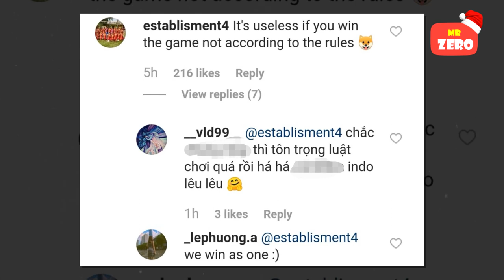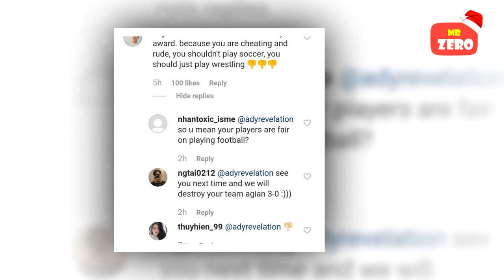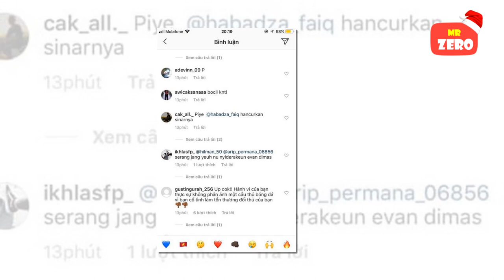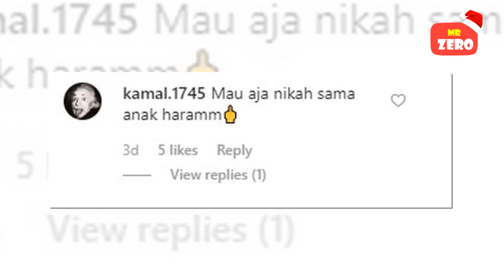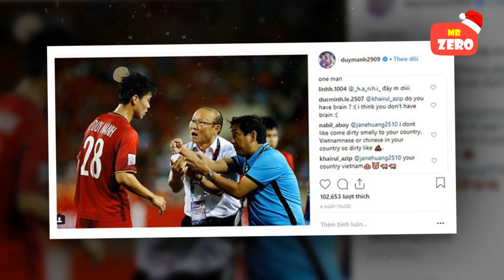Đoàn Văn Hậu 'kêu cứu' khi bị fan cuồng Indonesia tấn công Instagram của bạn gái